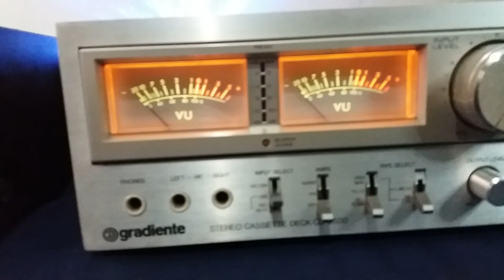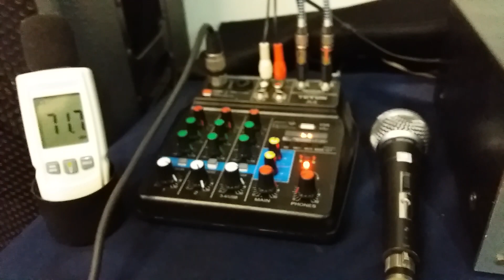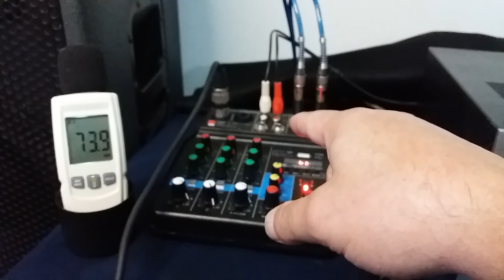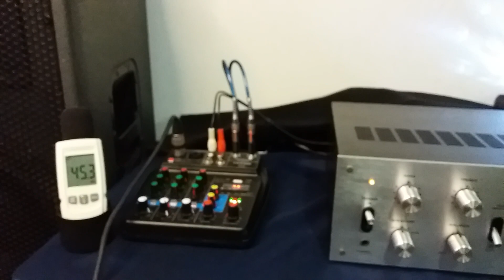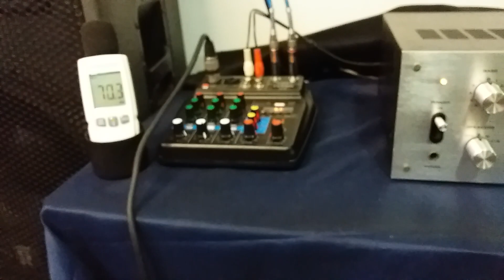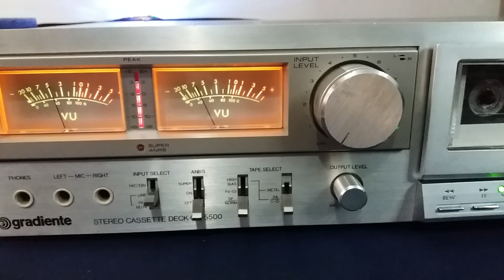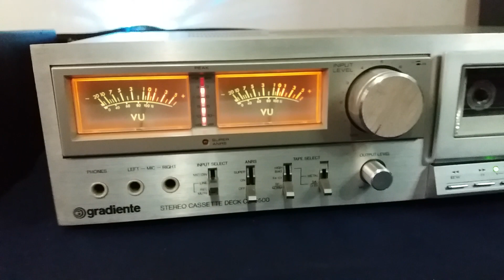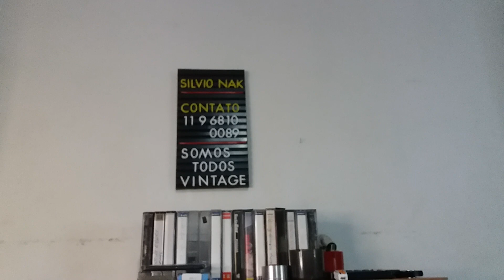Tape Deck Gradiente CD 5500 - AMPLIFICADOR PIONEER SA 6300 AMPLIFIER - SOM VINTAGE 80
Dicas de como gravar direto da mesa Teyun A4 para o Tape Deck CD 5500.